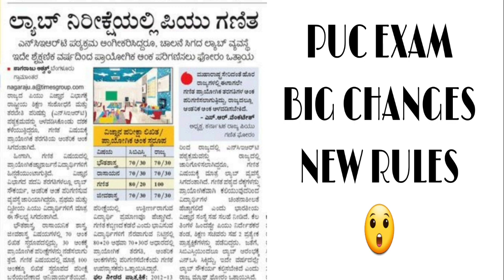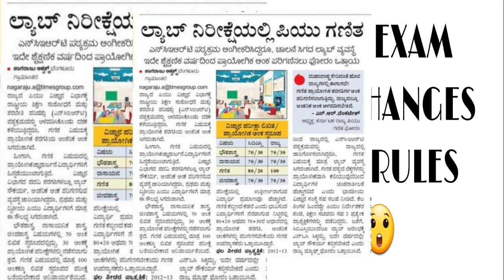PUC EXAM NEW SCHEMES UPDATE|PUC FORM UPDATED|PUC BOARD|students solution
Upi id:hatersvtu@ybl

puc exam,
puc exam 2022,
1st puc annual exam 2022,
2nd puc annual exam 2022,
2nd puc exam cancelled 2022